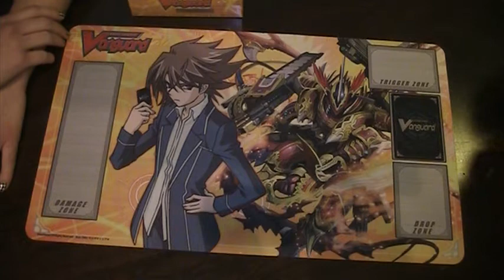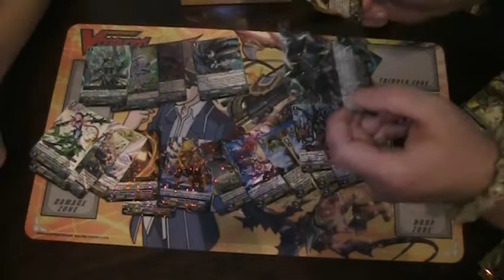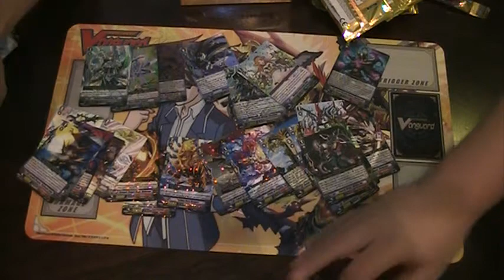Cardfight Vanguard opening 7 boxes of set 5 box 5